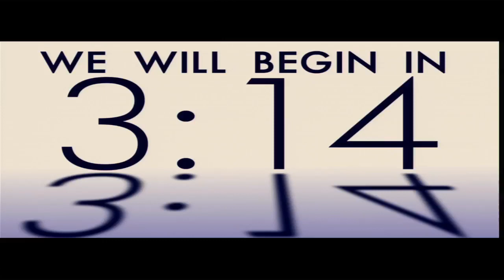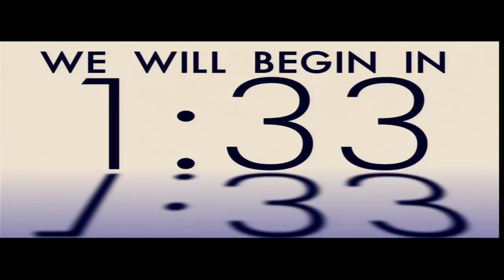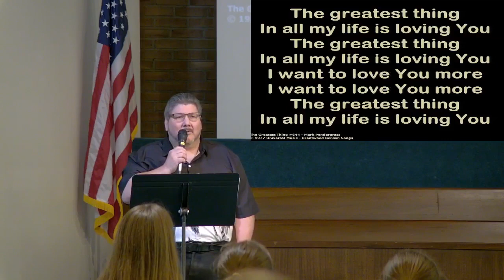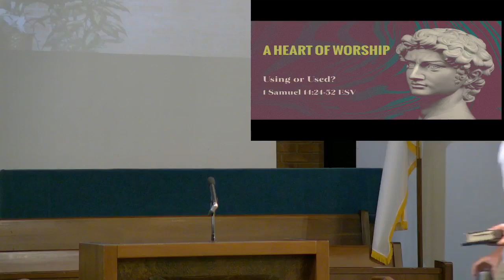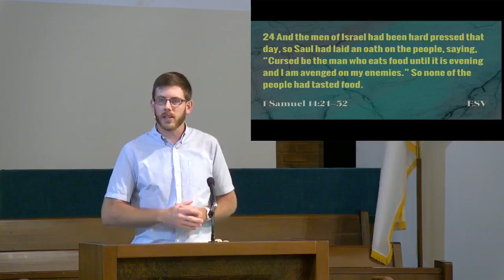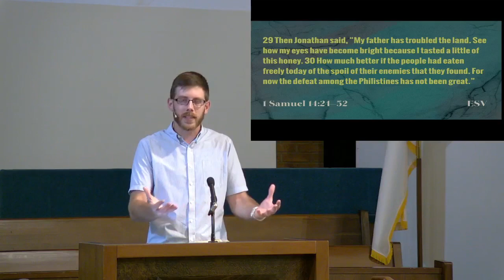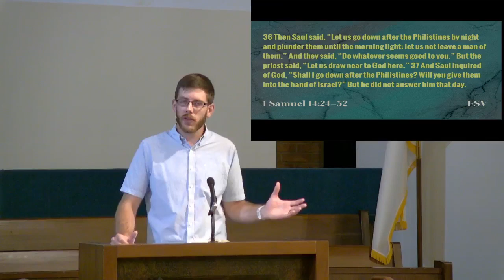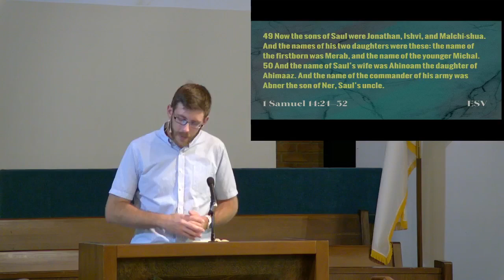8/6/23 A Heart of Worship Pt. 15 "Using or Used?"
Sunday morning sermon from 1 Samuel 14:24-52 ESV